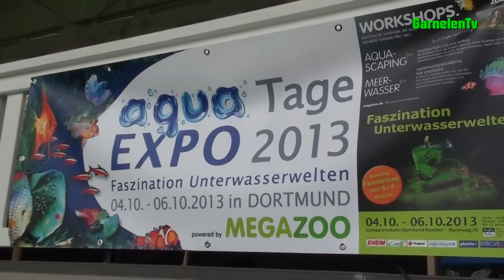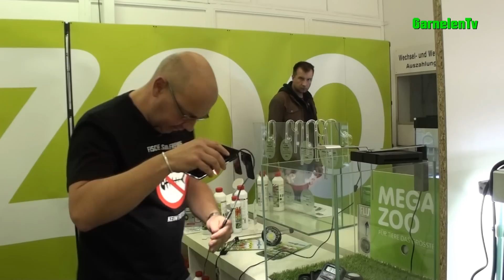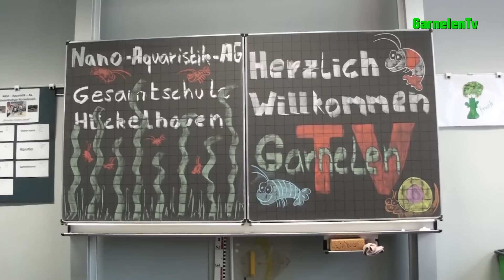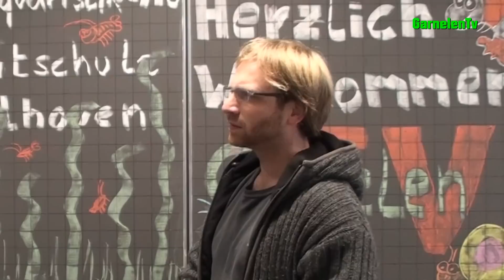AQUARISTIK AG - Aquarium und Schule | Besuch | GarnelenTv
Aquaristik und Schule? Ja das geht, Lehrer die sich dafür einsetzen und die Haltung von Wirbellosen Tieren und anderen werden im Unterricht erklärt. Wir haben die Schule besucht und mal geschaut was dort so abgeht!
Unterstütze mich über Amazon*:
SCHAUST DU GARNELENTV, WIRST DU GARNELENSCHLAU!